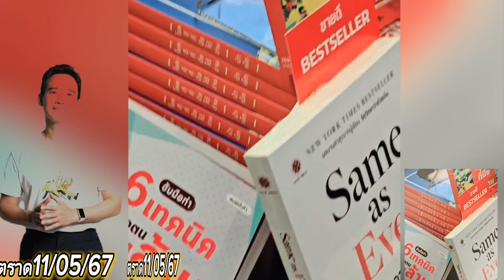พิธาตราดแตกปชชแห่ต้อนรับขอลายเซ็น